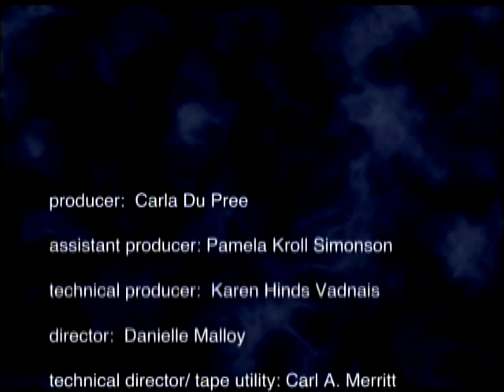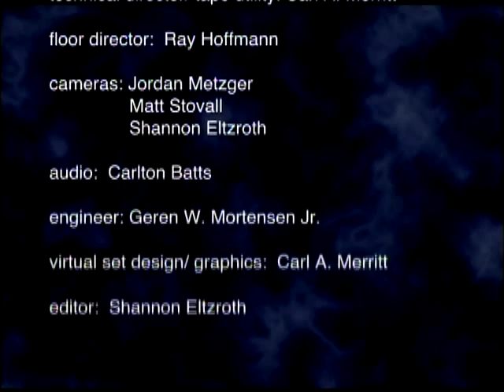Mark Doty on memory, mackerel and verse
In this edition of HoCoPoLitSo's "The Writing Life," poet Sue Ellen Thompson speaks with poet and memoirist Mark Doty about memory, mackerel, AIDS, Labradors and the challenge of writing about all of those topics. Doty, the author of nine books of poetry and three memoirs, is known for his descriptive power. He reads "A Display of Mackerel," and discusses how description can lead to revelation. "Poetry can't solely occupy the position of directness," Doty explains. "Poetry likes to find oblique ways to approach its material, otherwise it feels incomplete." Doty also reads his poem "Brilliance," a new poem, "Pescadero," and from his memoirs Firebird and Dog Years.